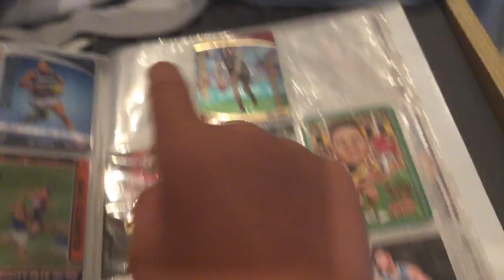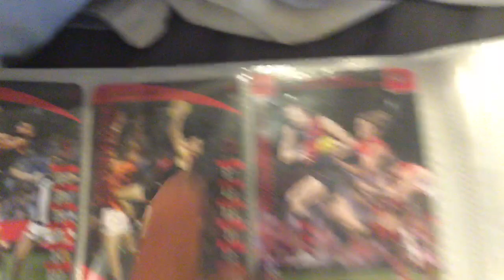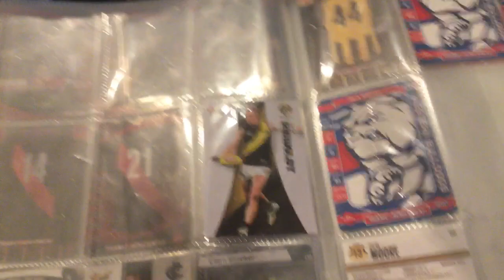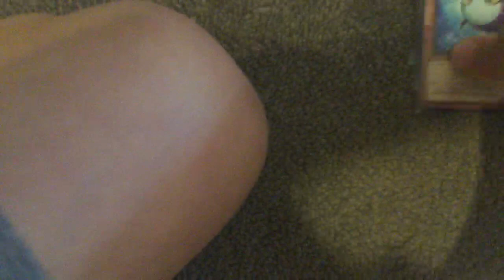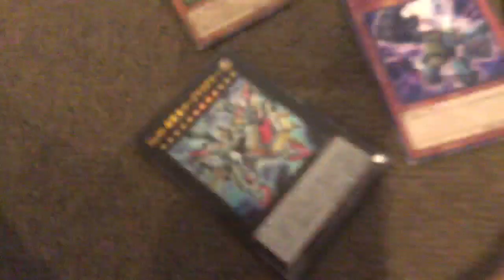14 October 2023